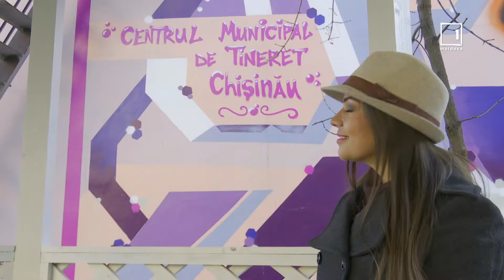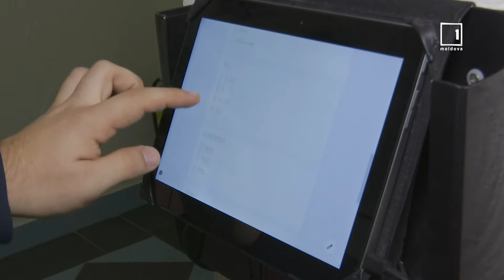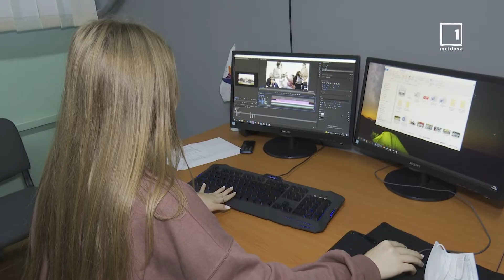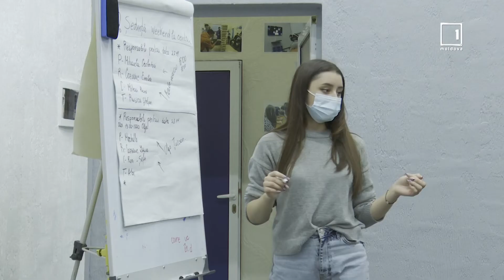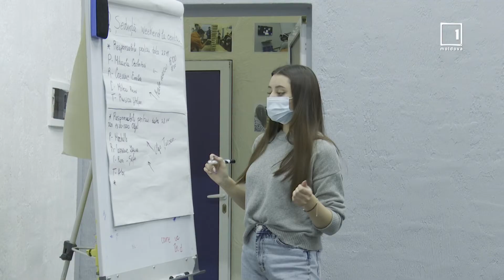Centrul Municipal de Tineret din Chișinău vizitat de echipa ”Fii tânăr”